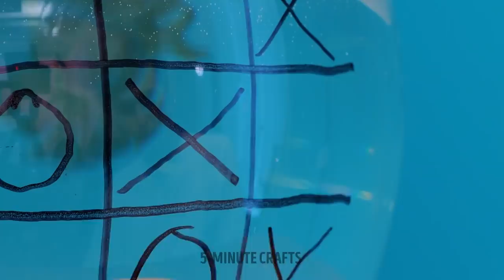OMG! Smart Pet Owners Should See These Gadgets & Hacks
Useful devices and hacks for smart pet owners

Hello, fellows! If you're planning to get a pet or already have one, you will see many valuable hacks, crafts, and gadgets that will make your and your pets' lives much easier ;) When you go out with your dog, don't forget about boots to protect their paws. You can easily make them yourself out of regular balloons, see the tutorial in the video. If your doggy doesn't like wearing boots outside, don't forget to clean their paws when you come back home. There is a special device to do it! When it's rainy outside, bring with you a tiny umbrella for your pet too. In this video, you will see some essential tips every pet owner should know. We will show you how to wash your pets, trim their nails, and brush their teeth. If your pets hate doing these things, there are cool hacks to make these processes easier for both you and your adorable pet.

TIMESTAMPS:
00:01 - DIY boots for your pet
01:12 - Small umbrella for dogs
02:14 - How to trim dog's nails
03:04 - When your dog hates taking a shower